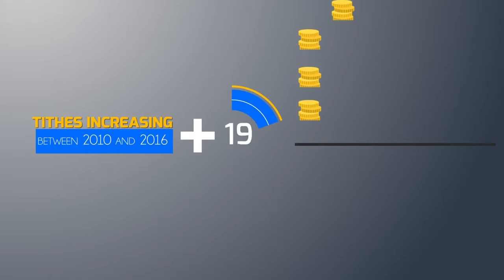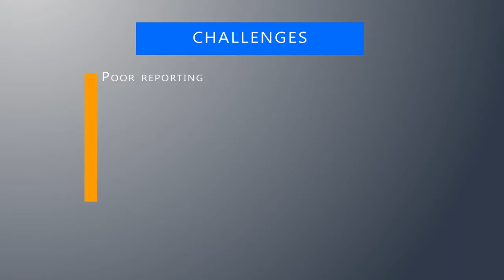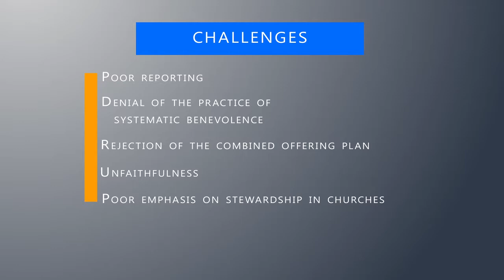West Central Africa Division Report by Jallah Karbah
Division Report from the World Stewardship Ministries Advisory held from September 25-28, 2017 at the General Conference Headquarters.